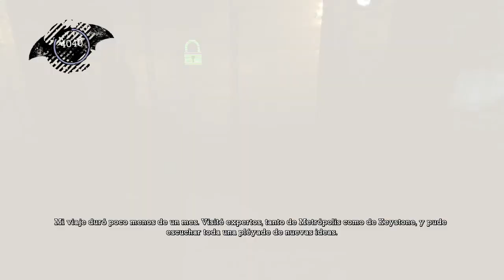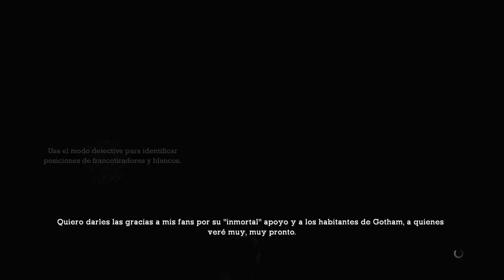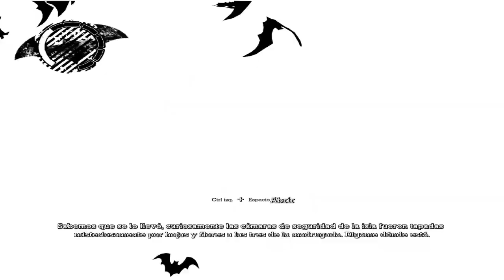Batman: Arkham Asylum - Gameplay - parte Final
Batman: Arkham Asylum es un videojuego de Acción-aventura basado en el personaje de DC Comics Batman. Fue lanzado para Xbox 360, PlayStation 3 y Windows Microsoft, fue desarrollado por Rocksteady Studios en el Reino Unido y publicado por Warner Bros. Interactive Entertainment